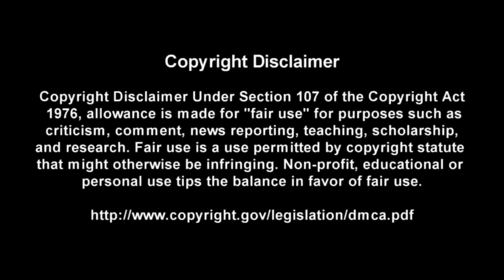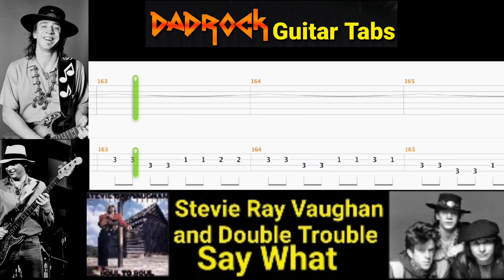Say What - Stevie Ray Vaughan - Guitar + Bass TABS Lesson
This is a practice tool I put together With the help of Songsterr to help My fellow DadRockers  learn the main guitar parts for Say What by Stevie Ray Vaughan

Intro: (0:00)
Video: (0:37)